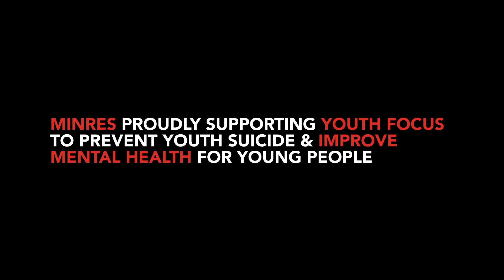Hawaiian Ride for Youth with West Coast Eagles defender & Youth Focus Ambassador Jeremy McGovern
The Mineral Resources Hawaiian Ride for Youth team have pulled on the lycra and are ready and raring to go!

The 700-kilometre Albany to Perth Hawaiian Ride for Youth is set to take place from 22-26 March in support of the fantastic work Youth Focus does to prevent youth suicide and improve the mental health of thousands of young Western Australians. We’re proud to extend our partnership with Youth Focus for another three years, having contributed more than $2 million since 2013.

Check out the video to see the MinRes Hawaiian Ride for Youth team with star West Coast Eagles defender and Youth Focus Ambassador Jeremy McGovern sharing positive mental health messages for students and young people.

Good luck to everyone taking part next week! You can show your support for the riders and Youth Focus with a donation